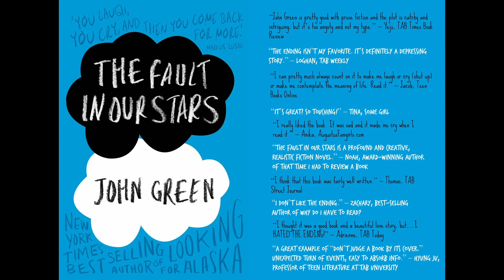How to Write What You Know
There are few cliches that grate on writers' nerves more than the injunction to "Write What You Know". To what extent (if any) is this advice relevant to fiction writers today, and how should we apply it in our work?

Creative Writing Corner is all about helping YOU become a better word-slinger and storyteller. CWC host Luke J. Morris is a published author and full-time English and Creative Writing teacher with a Master's degree in Creative Writing, and on this channel he shares what he's learned over 30+ years of writing and study. Enjoy and engage!

Good luck, and good writing. Peace!